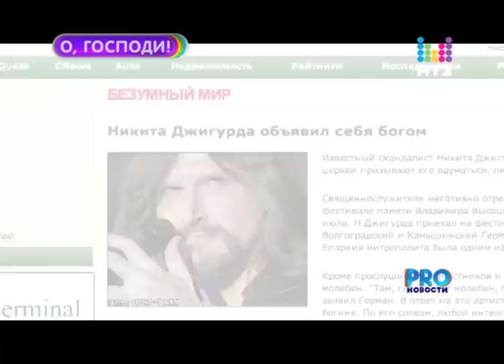Джигурда Бог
Космический Никита Джигурда объявил себя Богом! Православная церковь грозит ему анафемой, а артисту, поэту и просто богу - все нипочем!  Владимир Строжук, рискуя барабанными перепонками записал интервью с божественным Никитой!